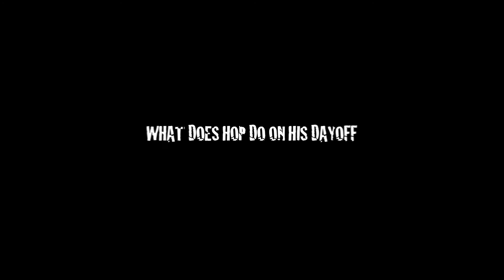HOP DA GREAT & MVA TEAM BEHIND THE SCENES AT STREETZ "TALK 2 ME NICE" VIDEOSHOOT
DIRECTED BY LOONEY BIN FLIMS BEHIND THE SCENES DONE BY @MRKEY2NY MAKE SURE U FOLLOW @HOPDAGREAT @UKNOWHOITIZ_NYC @FUNERAL_GUCC